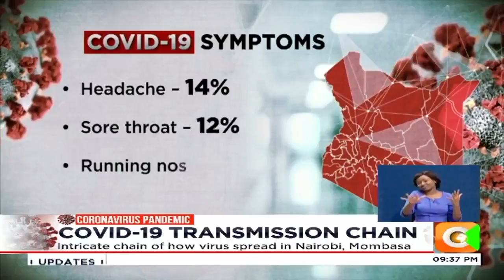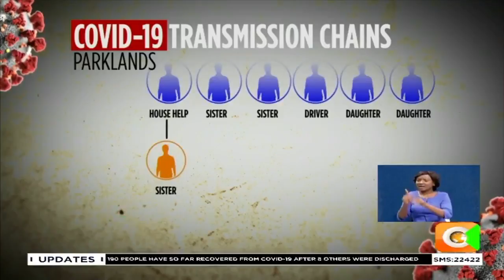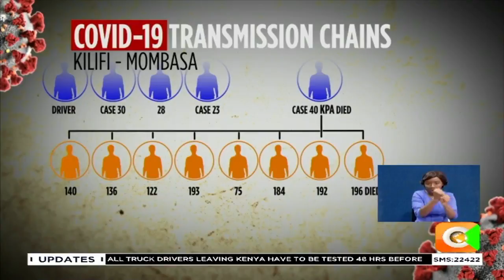Intricate chain of how corona virus spread in Nairobi, Mombasa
It is now emerging that out of all confirmed COVID-19 cases in the country, 75 percent of them showed no symptoms and thus stood little chance of ever being picked without tracing of contacts. But new figures from the ministry of health are beginning to paint the complex picture of contact tracing and why it may be difficult to pick up all the cases in time. And as Sam Gituku reports, 81 of the current cases have been traced to just seven contacts.